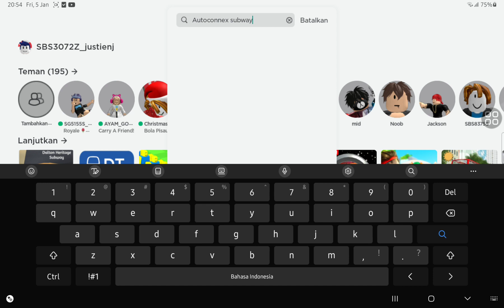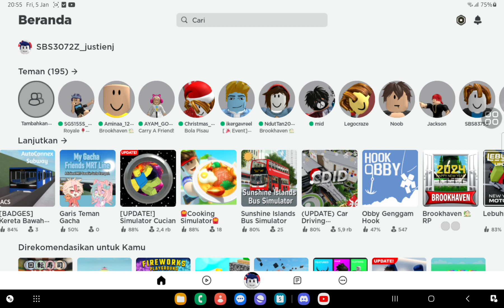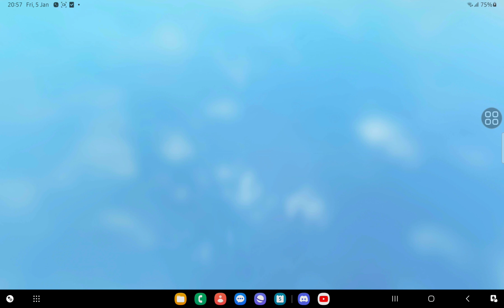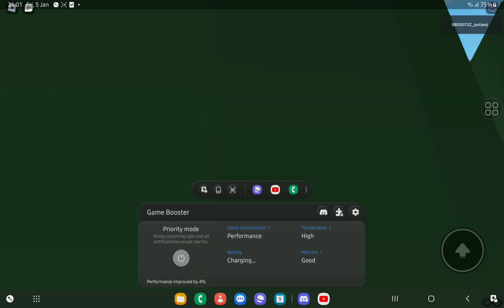804 in LACX